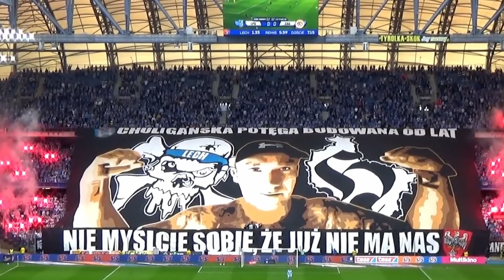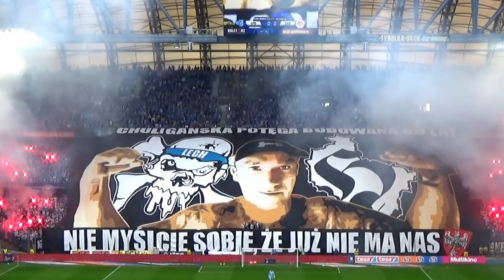Lech Poznan Ultras BEST MOMENTS! | Lech Poznan Fans, Pyro, Tifo & More!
Best moments from the Polish ultras from Lech Poznan! Enjoy the video!

lech poznan,ultras,lech poznan fans,ultras lech poznan,polish ultras,lech poznan pyro,lech poznan ultras,lech poznan hooligan